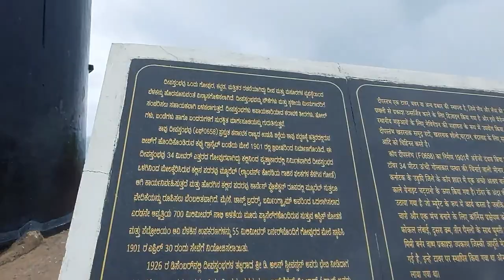உடுப்பி கடற்கரை கலங்கரை விளக்கம் 🏖️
Video shooting and edited by  @spirituality